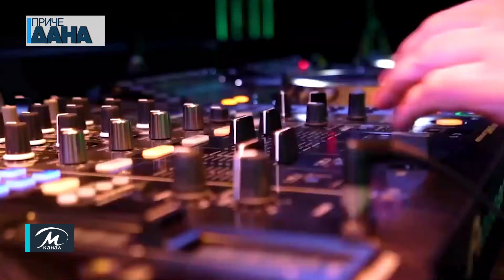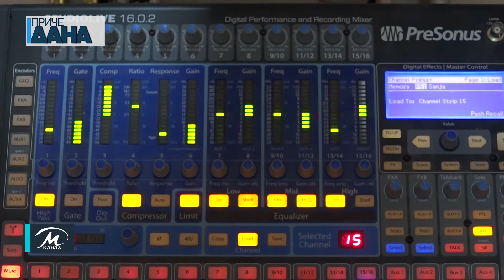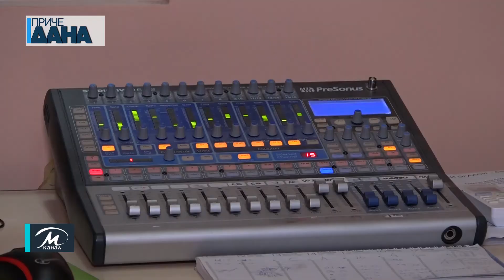Paraćinski reperi na „Energija“ festivalu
Jubilarni 5. po redu Energija fest u Paraćinu biće odžan 22. i 23. jula na terenima nekadašnje kasarne na 7. Julu. Ove godine izvođači će nastupati na tri stejdža, Live, Main i Alt Stage. Ovaj festival elektronske muzike ugostiće preko 20 izvođača od kojih su dvoje naši sugrađani Aleksa Dinić i Petar Perović.